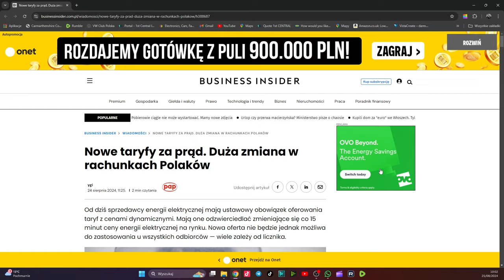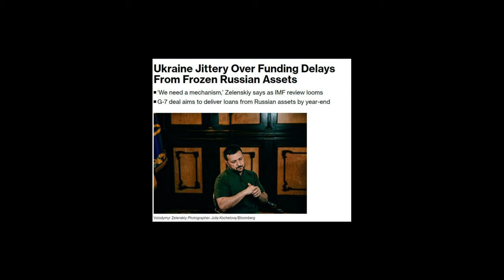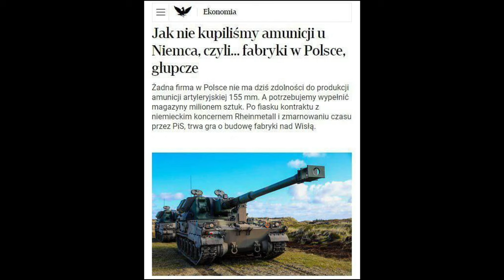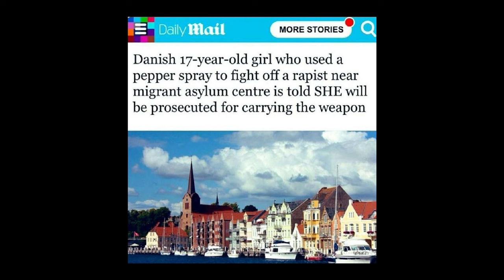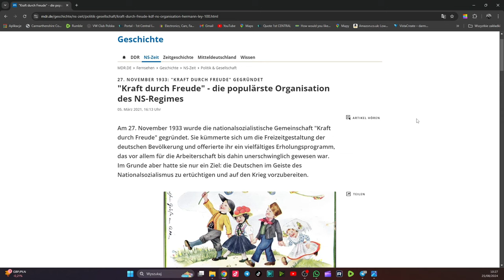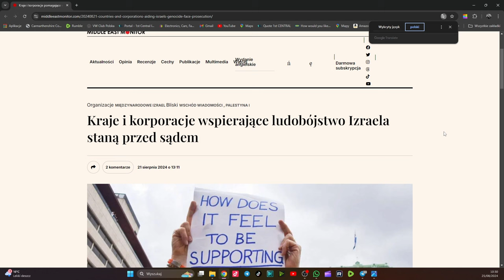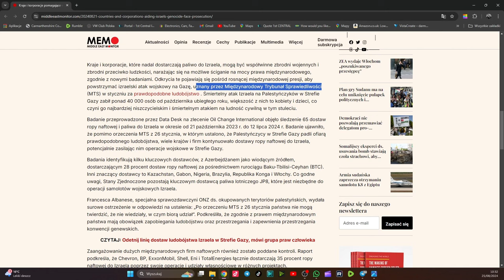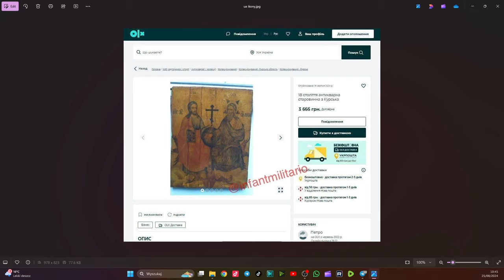Raport Kubickiego 47. Duda w Kijowie. Polityczny rynsztok w wykonaniu Żelboby oraz inne newsy.